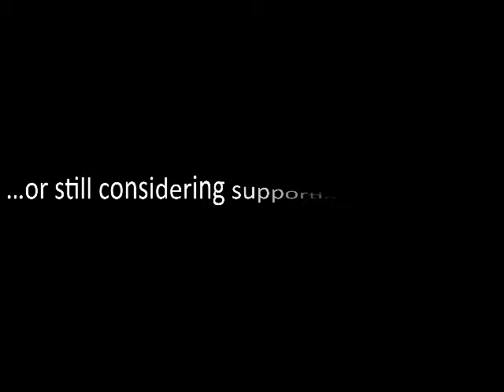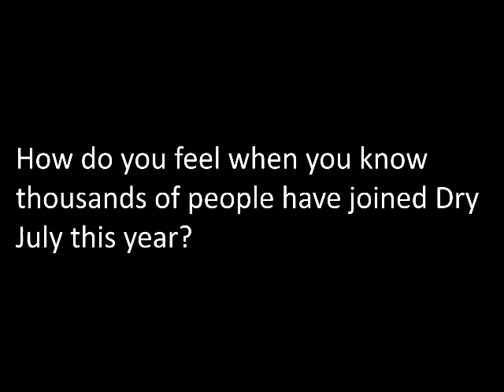Why Dry July was worth it - Dry July 2012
Was it worth it? Take a moment to meet Michelle and Stephanie. Yep, Dry July was definitely worth it.